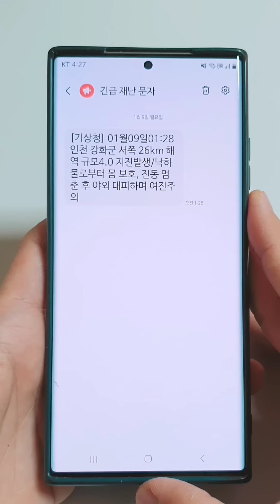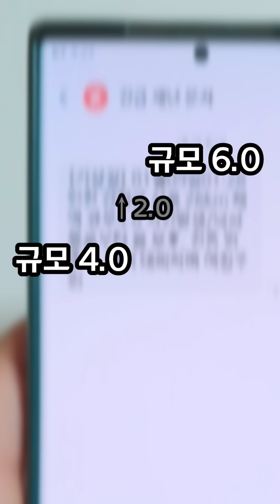이제부터 '지진' 문자오면 이거부터 확인하세요